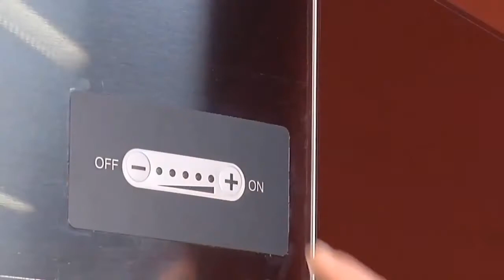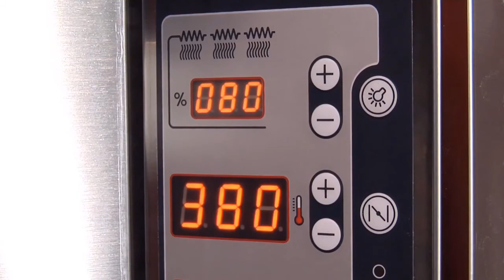Печь для пиццы Cuppone Michelangelo от ПРАЙД ГРУПП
Универсальная и практичная однокамерная или двухкамерная электрическая печь с передней панелью округлой формы из нержавеющей стали.

ВЕРСИЯ TS: сенсорная система управления с возможностью установки температуры в камере и мощности двух блоков нагревательных элементов (верха и пода) по отдельности в диапазоне от 0 % до 100 %; встроенные функции ПИРОЛИЗА, ЭКОНОМИИ и БЫСТРОГО ВОССТАНОВЛЕНИЯ; программирование приготовления; звуковой сигнал об окончании приготовления; таймер на неделю; календарь.

ВЕРСИЯ CD: Система управления с помощью электронной платы; возможность установки температуры в камере и мощности двух блоков нагревательных элементов (верха и пода) по отдельности: OFF – выключено, MIN – 33 % или MAX – 100 %; звуковой сигнал об окончании приготовления; программируемое включение печи с обратным отсчетом до 99 часов.